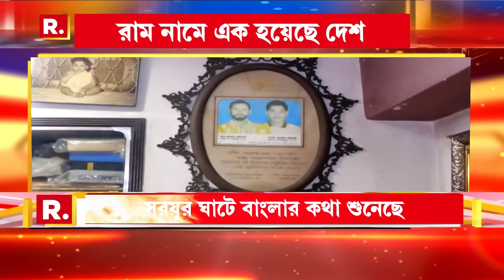Sojasuji Swarnali| ৫০০ বছর পর অযোধ্যায় ফিরলেন রাম, ইতিহাসের সাক্ষী রিপাবলিক বাংলা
Sojasuji Swarnali | সোজাসুজি স্বর্ণালী: ৫০০ বছর পর অযোধ্যায় ফিরলেন রাম। অযোধ্যায় মিলেছে গোটা ভারত। সেই ইতিহাসের সাক্ষী রিপাবলিক বাংলা

রিপাবলিক স্বাধীন।
রিপাবলিক নির্ভীক।
আপনিই রিপাবলিক।